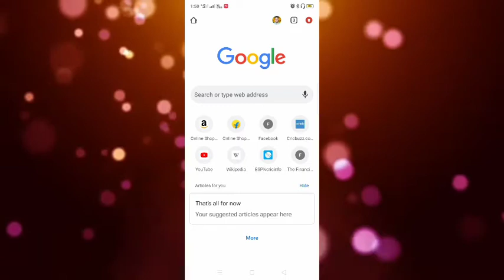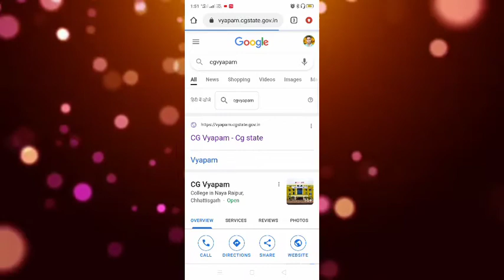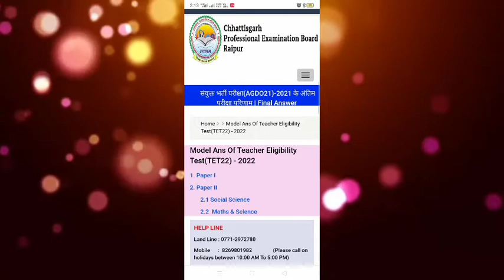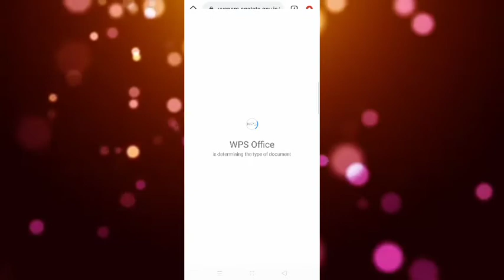modale answer download kare cg vyapam tet online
Song credit|=